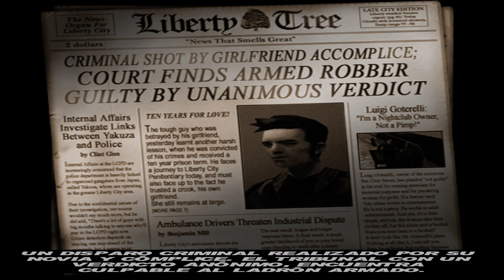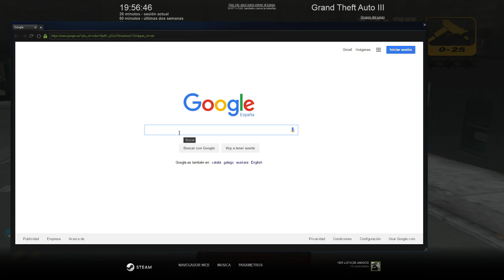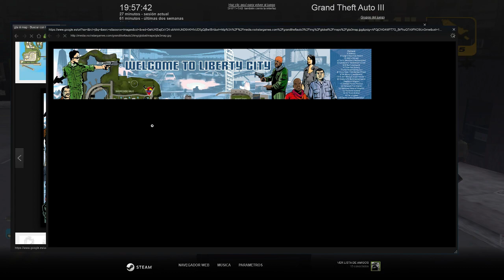Grand Theft Auto III (PC) | #1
Stream #1 de Grand Theft Auto III.